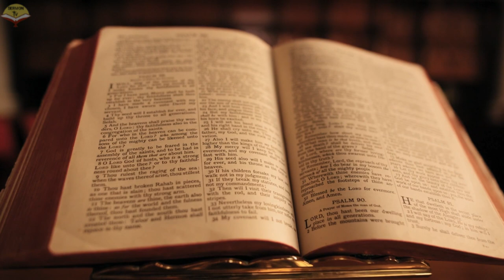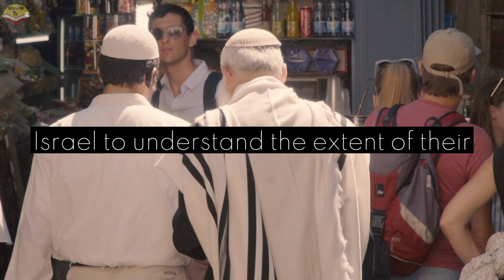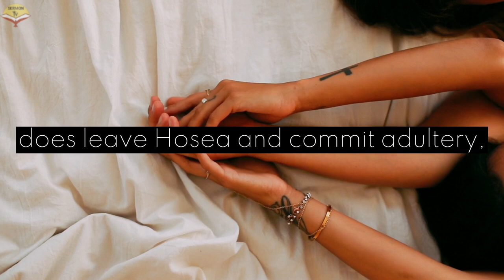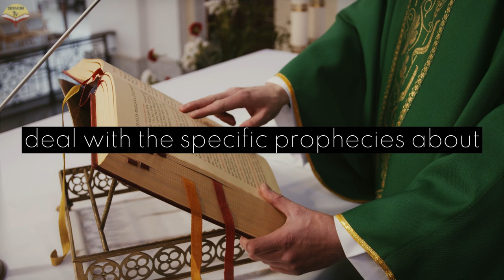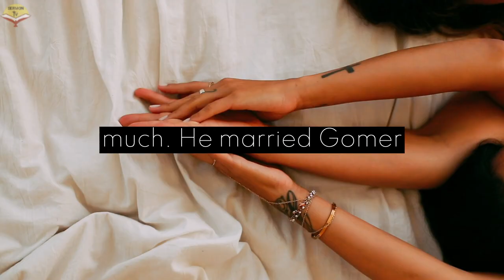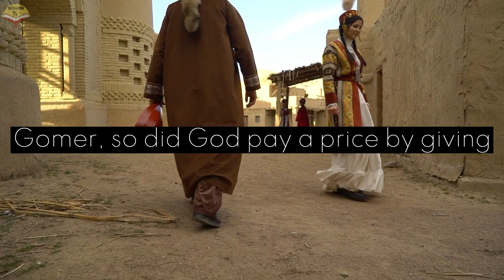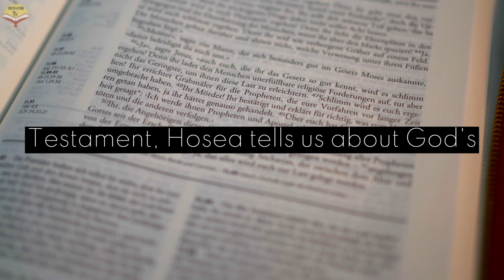THE LOVE STORY OF PROPHET IN THE BIBLE REVEALED - PLAN OF GOD facts bible jesus religion #2023